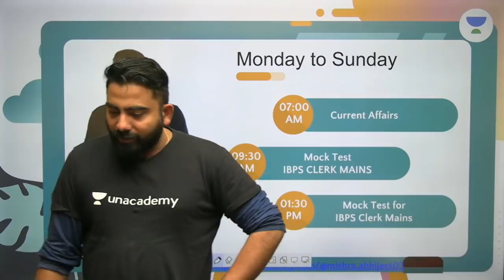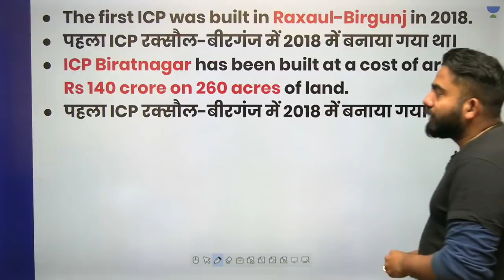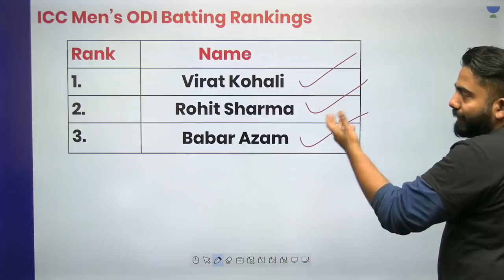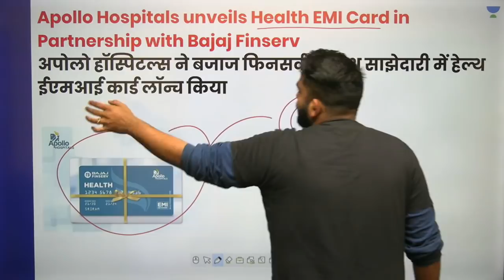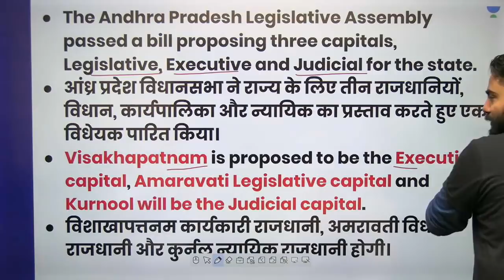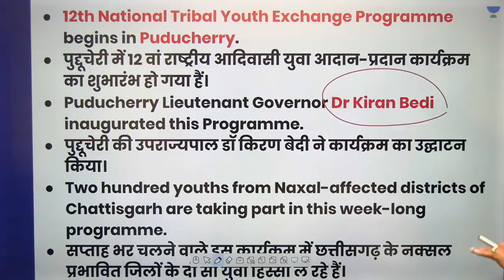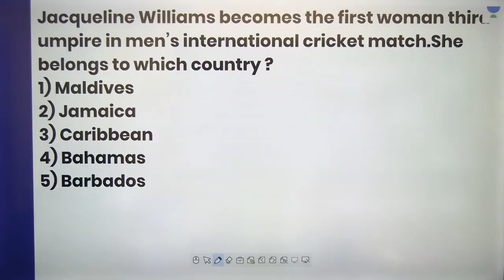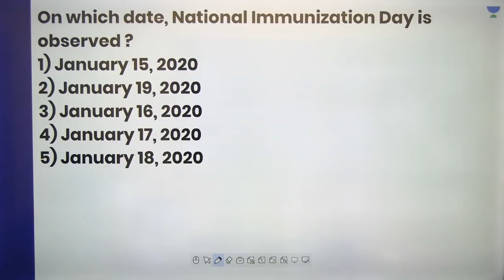Daily Current Affairs | 22.01.2020 Current Affairs - Banking | Abhijeet Mishra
This lesson starts with a discussion on Daily Current Affairs. It is very important for Banking Exam. In this lesson, Abhijeet Mishra shares his various preparation strategy along with examples which will help you to crack the exam.

Current Affairs

Unacademy Plus Subscription Benefits:
1. Learn from your favorite teacher
2. Dedicated DOUBT sessions
3. One Subscription, Unlimited Access
4. Real-time interaction with Teachers
5. You can ask doubts in a live class
6. Limited students
7. Download the videos & watch offline